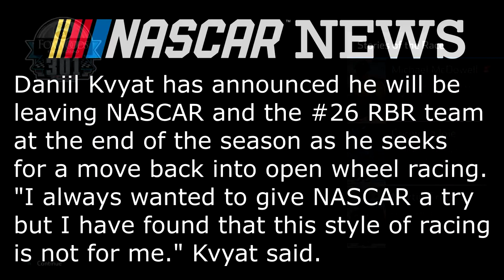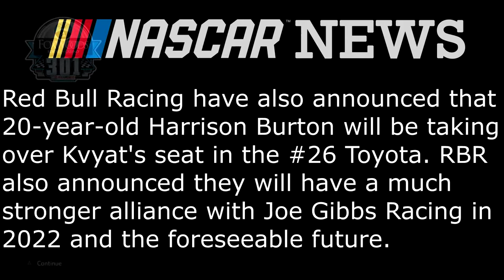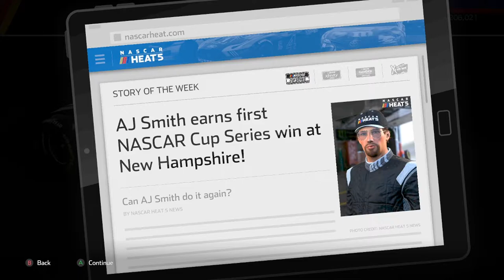Going For My First Win | Harrison Burton To The Cup Series | Nascar Heat 5 Career Mode Part 52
Woweeee what a race and what a day at our favourite track. Felt nice to be up there contending as we go onto Michigan.